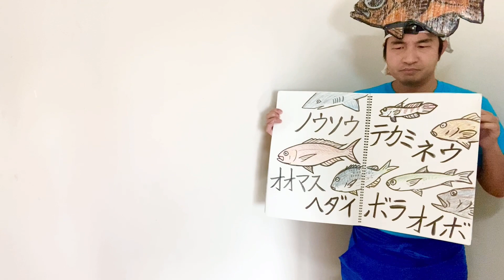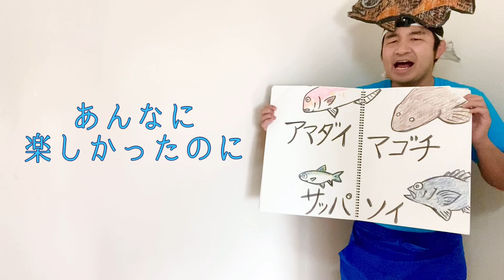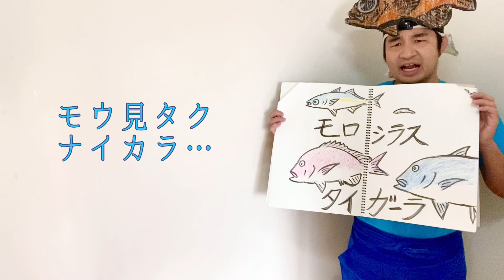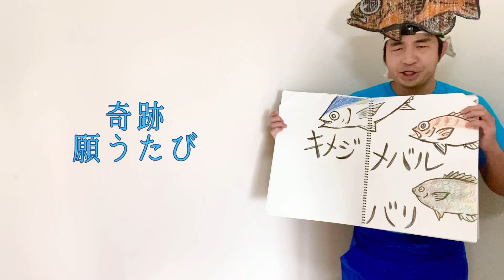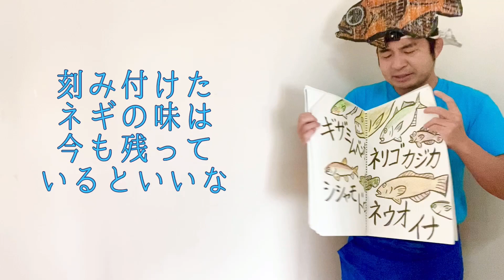魚の名前で初音ミクの消失